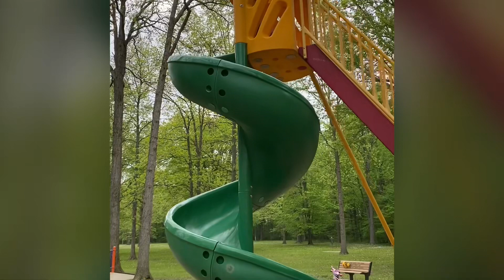Zoey’s Fun in May 2023